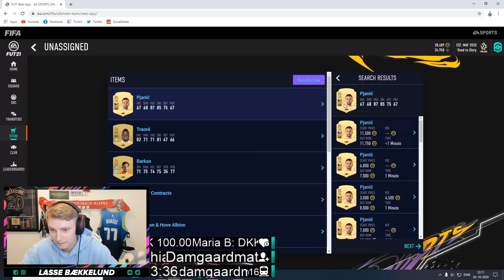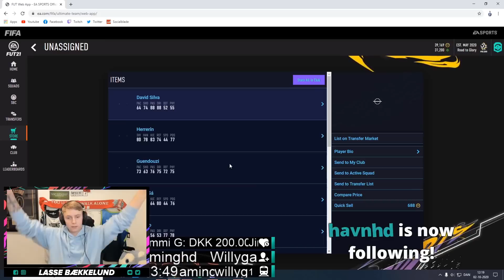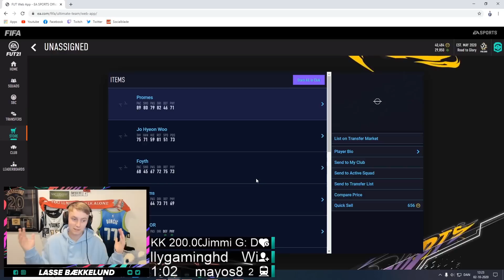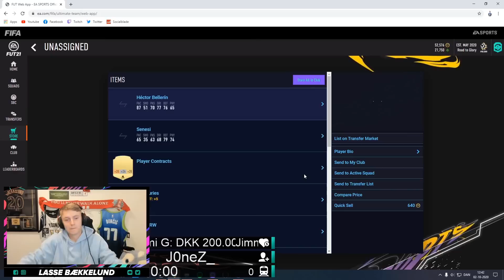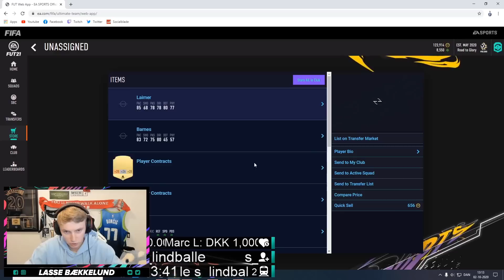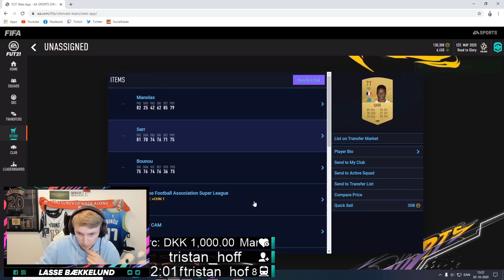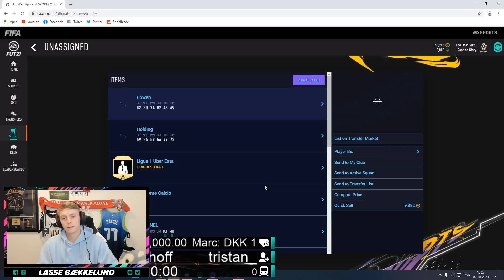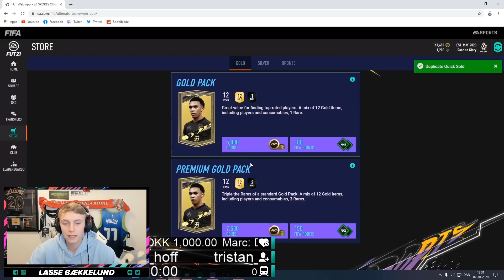MIN FØRSTE STORE PACKOPENING I FIFA 21!!